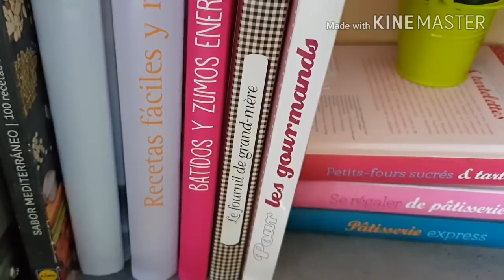🌸 LIMPIEZA DE PRIMAVERA fácil (cocina y salón)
Descarga gratis la App SimplyHome:
Vamos a hacer hoy una limpieza de primavera en la que os voy a enseñar que no es necesario hacer una maratón con este tipo de limpieza profunda. Si tenemos todo bien organizado de antes será mucho más fácil. En el video te cuento cómo ¡No te lo pierdas!

Grabo y hago las fotos con un Samsung Galaxy S8
Este es el trípode que uso Sigue viendo